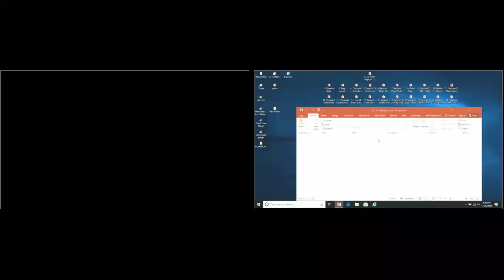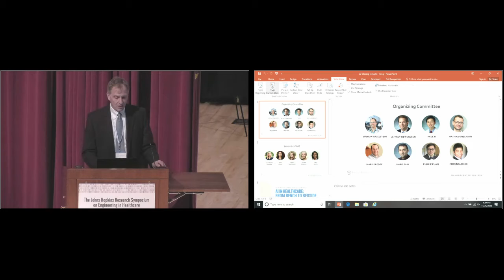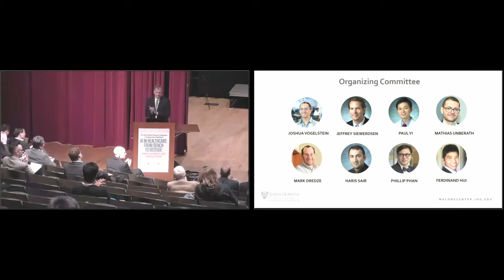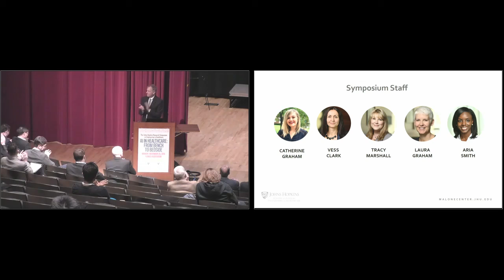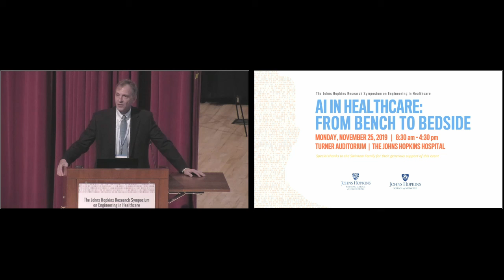AI in Healthcare Closing Remarks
Greg Hager, Director of the Malone Center for Engineering in Healthcare